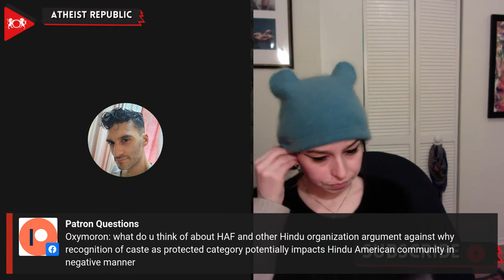Ask Atheists Anything